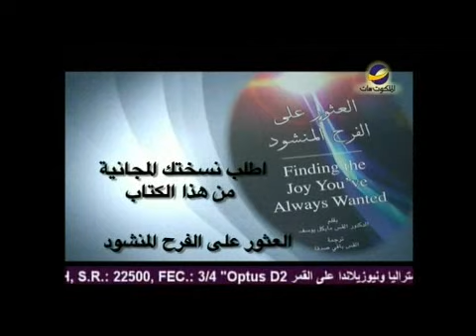يهديهم في الطريق Arabic."الملل"مع/ مايكل يوسف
كيف تعبر عن الملل ؟
هل مللت حياتك الروحية ؟
لماذا تنتقل من كنيسة إلى اخرى ؟